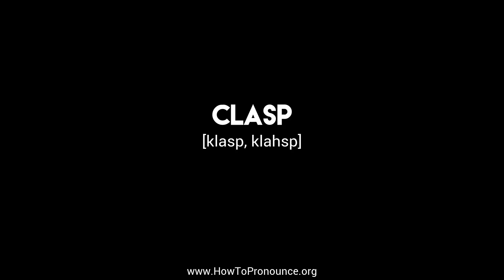How to Pronounce "clasp"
Learn the proper pronunciation of "clasp"